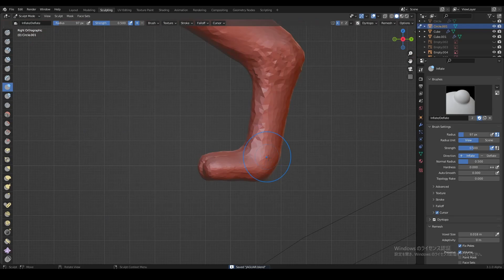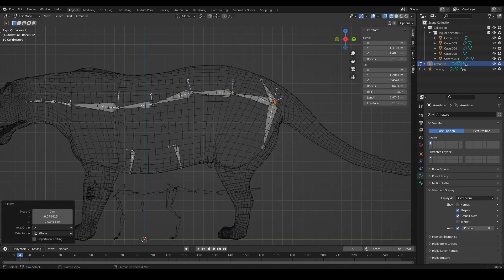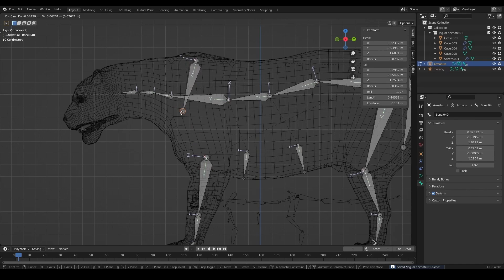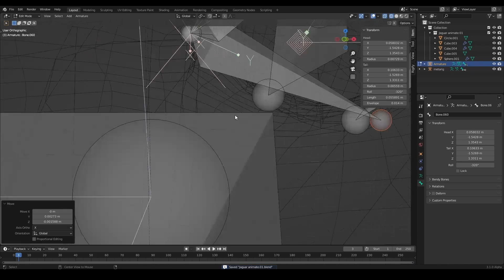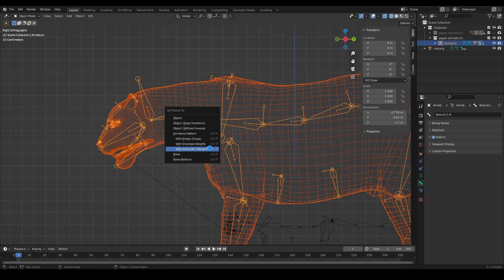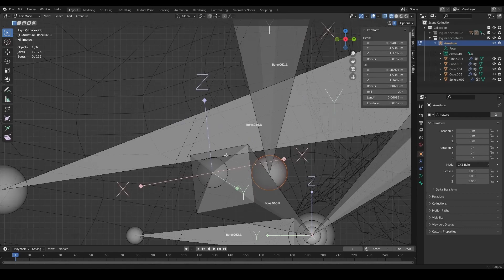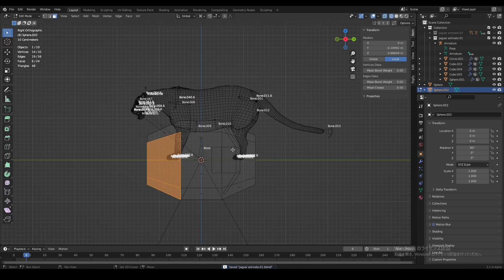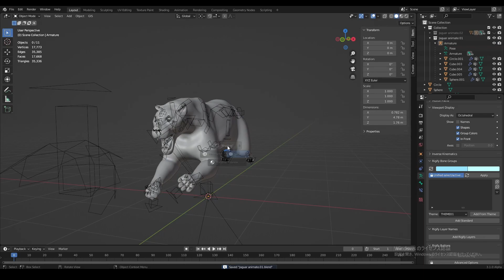Jaguar-Simple rigging in Blender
I am 15 years old and creating CG in Blender.

In this tutorial, I am creating simple rigging of Jaguar.

And I am going to upload a tutorial about Hair of Jaguar, so please check it out soon.

[music]
Long stroll
Bluesy Vibes